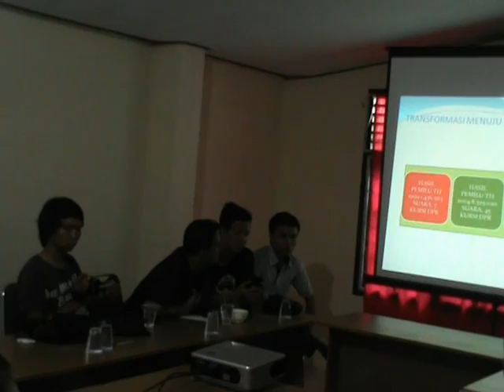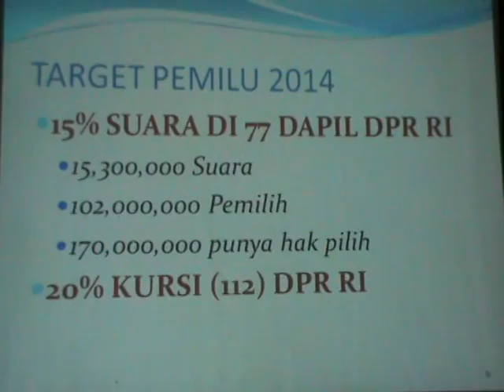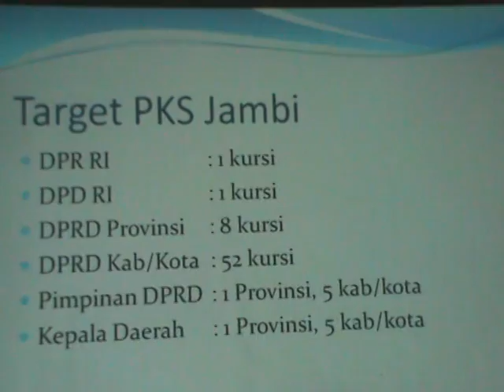PRESIDEN PKS BERTANDANG KE JAMBI